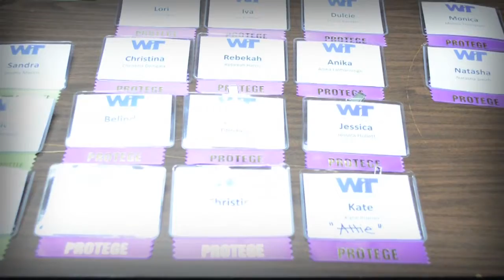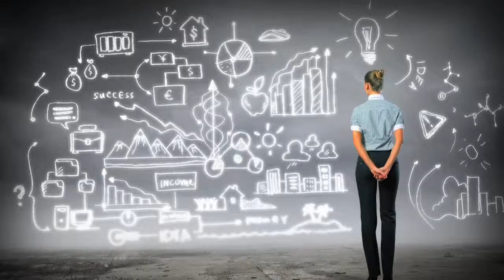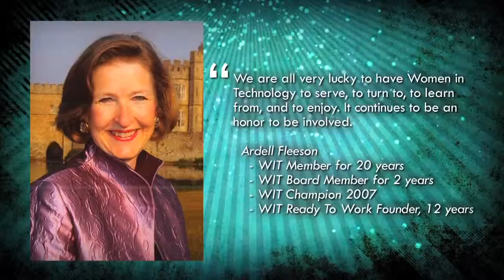Women in Technology Overview